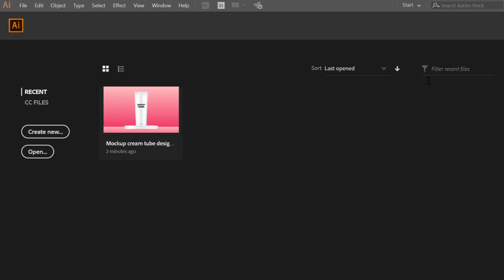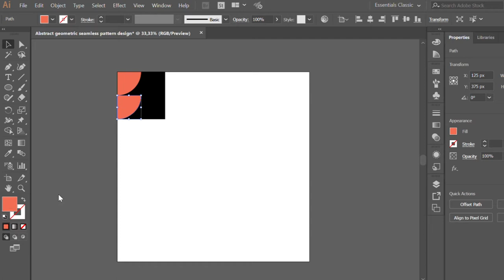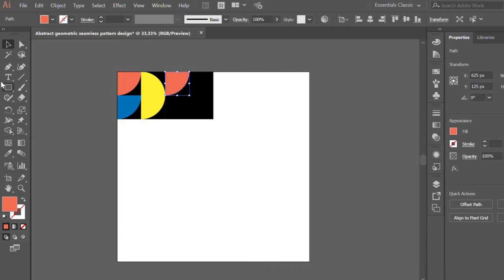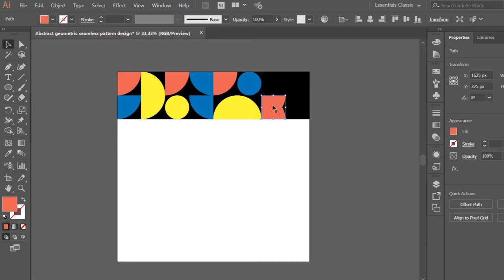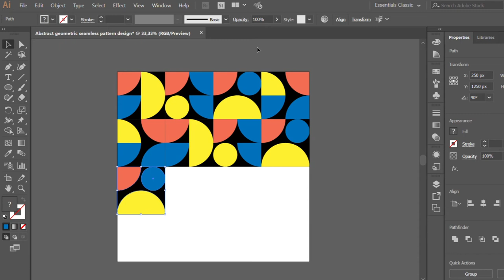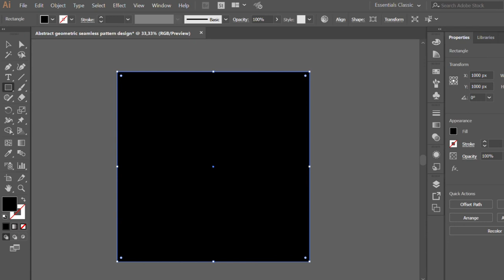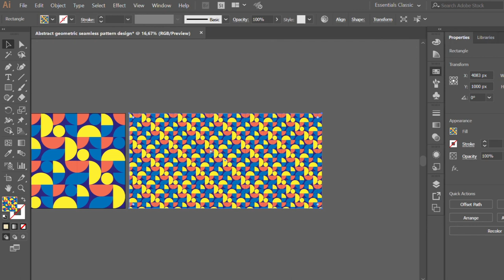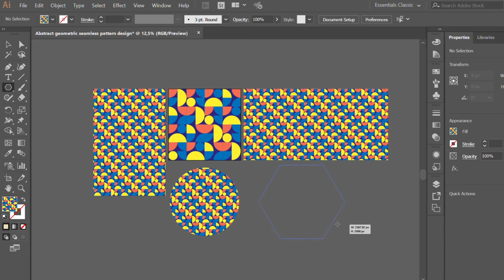Abstract Geometric Seamless Pattern Design I Adobe Illustrator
NOTE:

New learning videos will be uploaded on Monday and Friday.